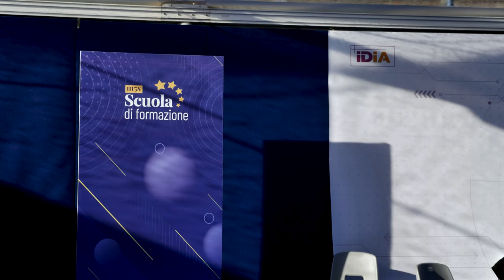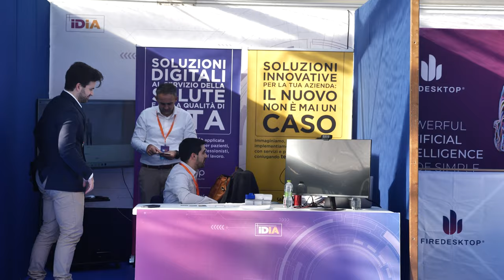Conte, “Dentro l’Intelligenza Artificiale” dà un suggerimento a Beppe Grillo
PUNTO STAMPA CON GIUSEPPE CONTE
Servizio realizzato per TFNEWS TV